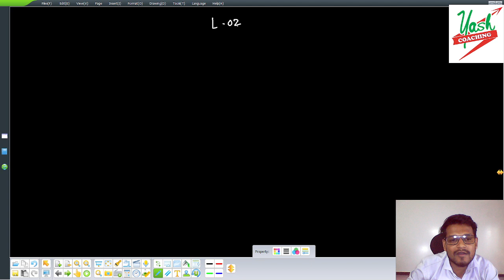Laplace Transform L 3 | Engineering Mathematics| Problem L {Sin^2 (3t)} | By Ganesh Kumbhare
The Laplace transform is a mathematical technique used to transform a function of time (t) into a function of a complex variable (s). It's particularly useful in solving differential equations and analyzing linear time-invariant systems. The Laplace transform of a function f(t) is defined as:

\[ F(s) = \int_{0}^{\infty} e^{-st} f(t) \, dt \]

Where:
- \( F(s) \) is the Laplace transform of the function \( f(t) \),
- \( s \) is a complex variable,
- \( e^{-st} \) is the exponential damping term,
- \( f(t) \) is the original function of time.

The Laplace transform has several properties that make it useful in various applications, such as linearity, differentiation, integration, and shifting.

Now, let's find the Laplace transform of \( \sin^2(3t) \):

\[ \mathcal{L}[\sin^2(3t)] = \int_{0}^{\infty} e^{-st} \sin^2(3t) \, dt \]

\[ = \frac{1}{2} \int_{0}^{\infty} e^{-st} (1 - \cos(6t)) \, dt \]

\[ = \frac{1}{2} \left( \frac{1}{s} - \frac{s}{s^2 + 36} \right) \]

\[ = \frac{1}{2s} - \frac{s}{2(s^2 + 36)} \]

So, the Laplace transform of \( \sin^2(3t) \) is \( \frac{1}{2s} - \frac{s}{2(s^2 + 36)} \).